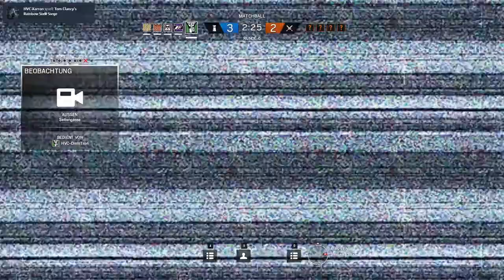Rainbow Best Moments [#034] - Surprise Muthafucka